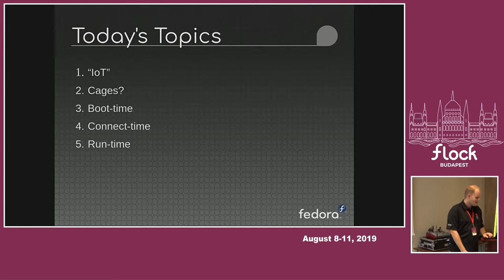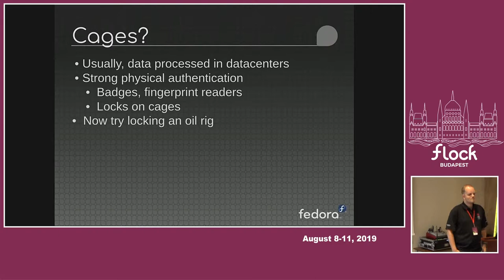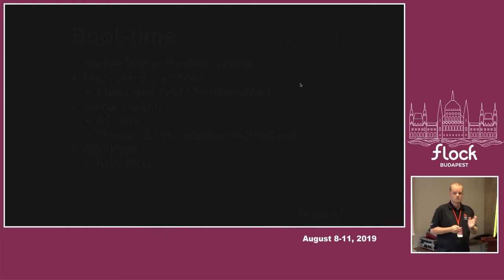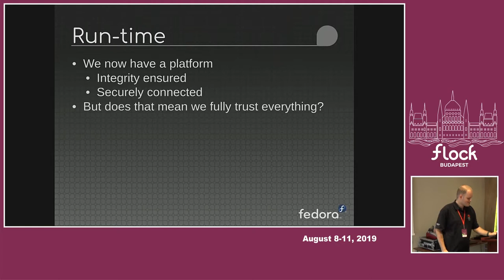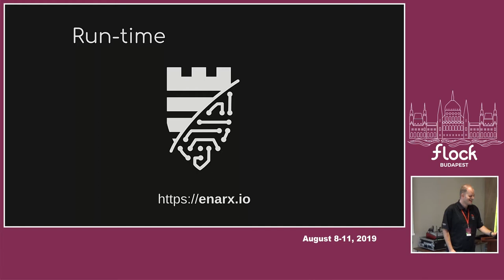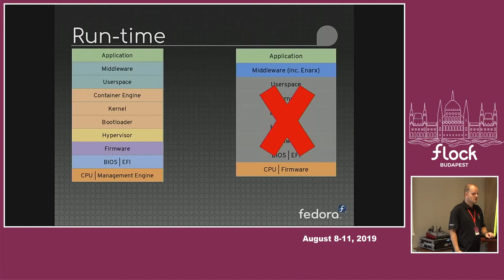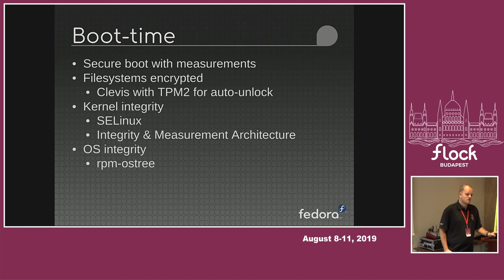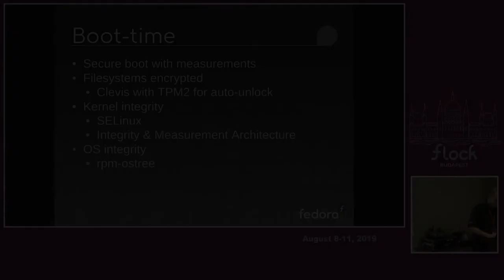Fedora IoT Security features - Patrick Uiterwijk - Flock 2019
So, you want to deploy Fedora IoT to deploy your next big thing on? What features do we have now, and what do we plan to integrate, to make sure that you can trust the systems you deploy to the field?